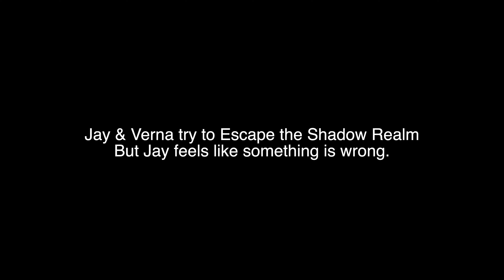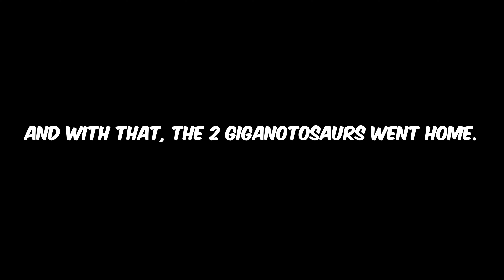Healing a Broken Bond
Today's video is a bit of a special one for its a continuation of the Lady Giganota Error. In this video, Jay tries to get Lady Giganota & Lord Giganoto to reconcile. Enjoy!